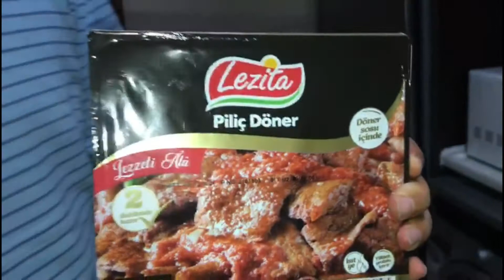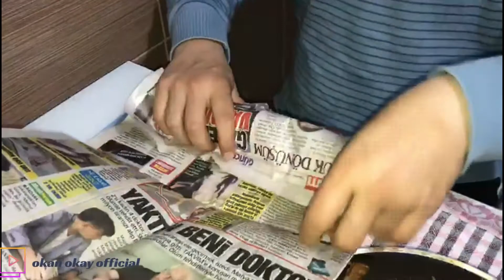5 Tl'ye 5 Dakikada Yaprak Döner !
✉️ PR ve işbirlikleri için DM ;